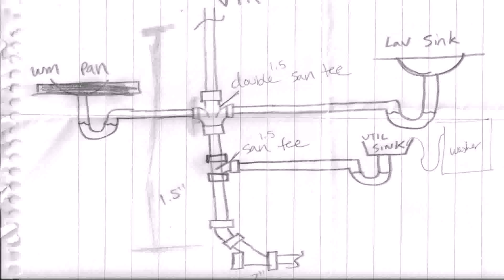House Plans With 2nd Floor Laundry (see description)